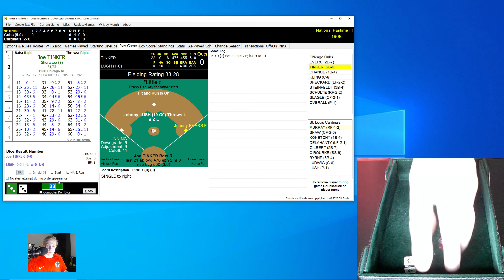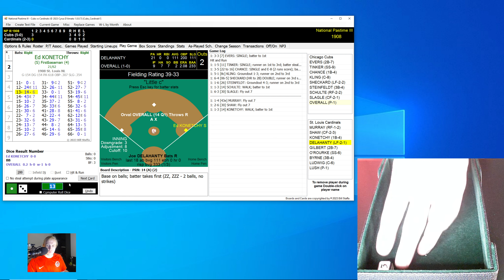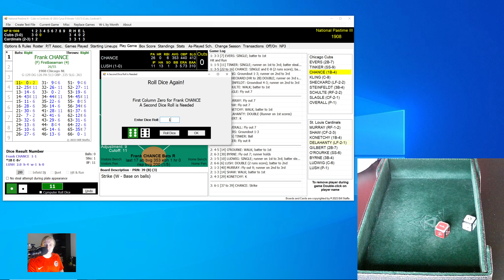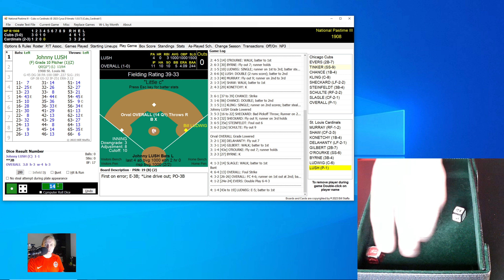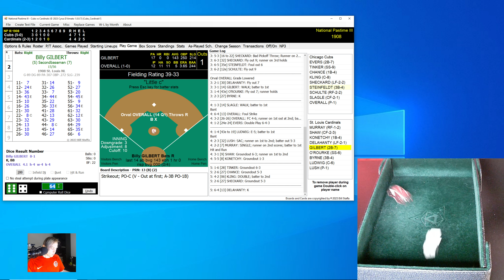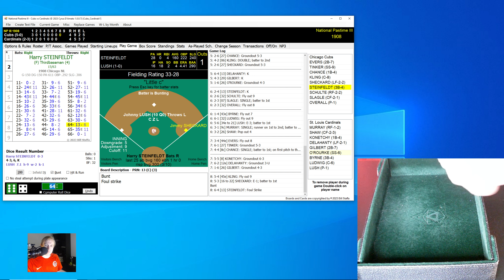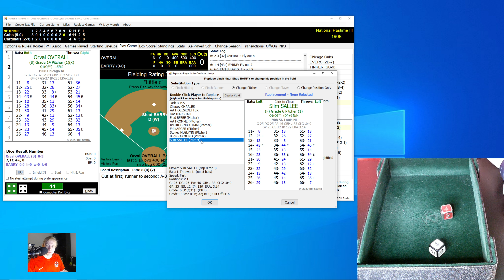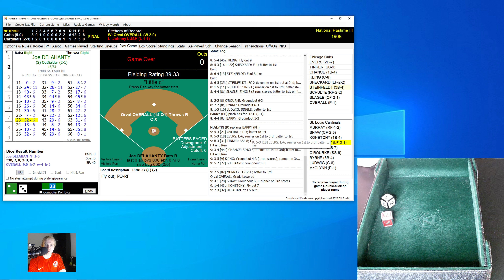The Cubs Are Red Hot! | Cubs at Cardinals | 4/19/1908 | Game of the Day | Let's Replay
This 1908 Chicago Cubs team is simply amazing.  Everybody is hitting well, the players are stealing bases all over the place, and the rest of the National League simply can't compete at the moment.  Come see the latest installment of my 1908 Major League Baseball replay with Skeetersoft NPIII!

Note that today's thumbnail comes from the April 20, 1908 issue of The Chicago Tribune.